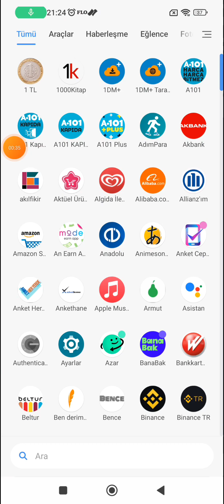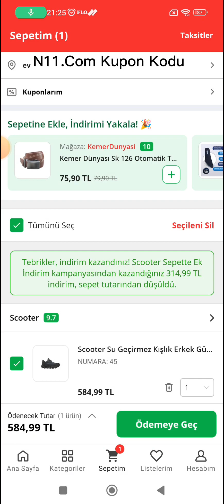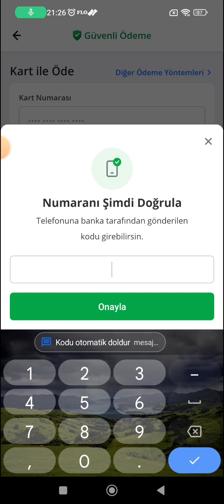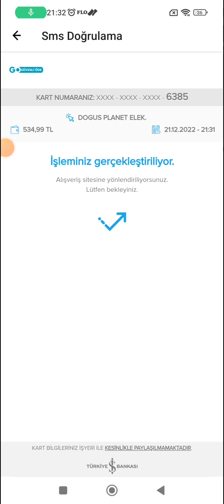n11.com Sipariş Nasıl Verilir - n11 Kupon Kodu Nasıl Kullanılır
n11 sipariş nasıl verilir,
n11 Kupon,
n11 kupon kodu,
n11 Kupon nasıl kazanılır,
n11 çark,
hopi tıkla kazan,
nays,
nays para kazanma,
nays Uygulaması,
hopi,
hopi Paracık,
hopi Paracık alışverişi,